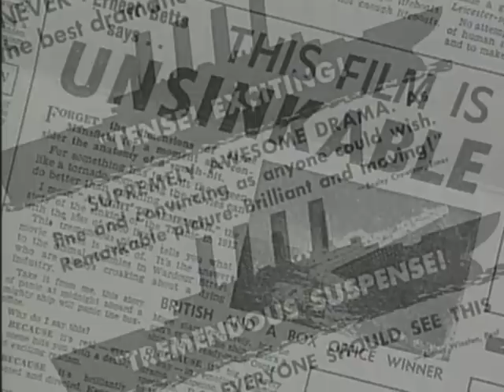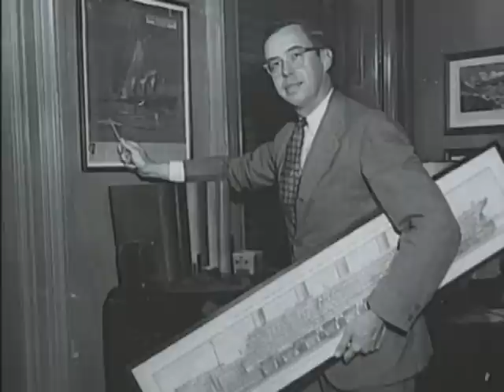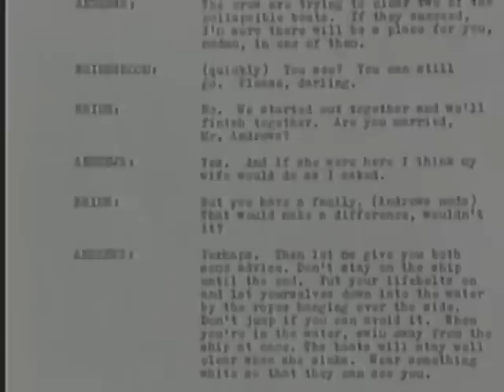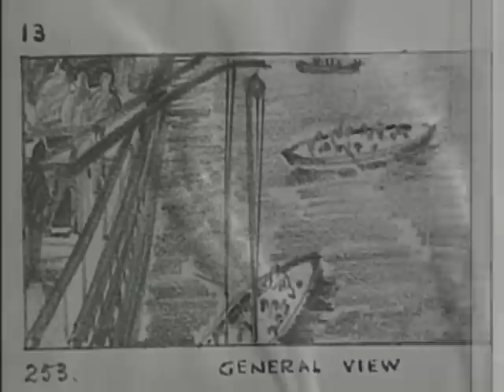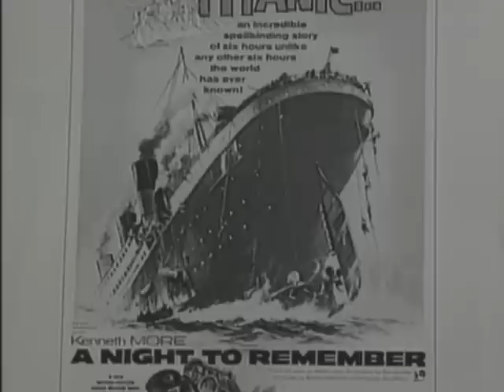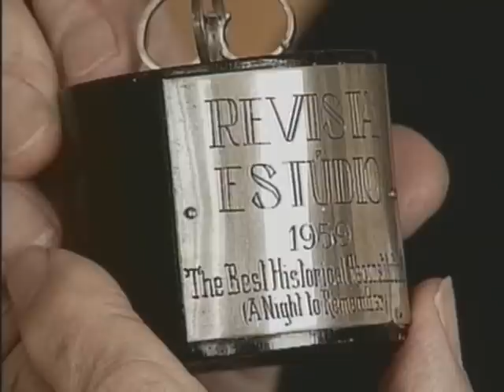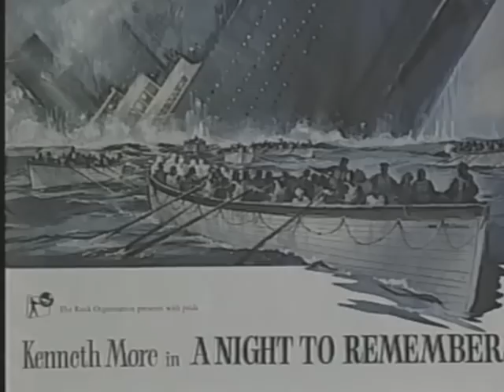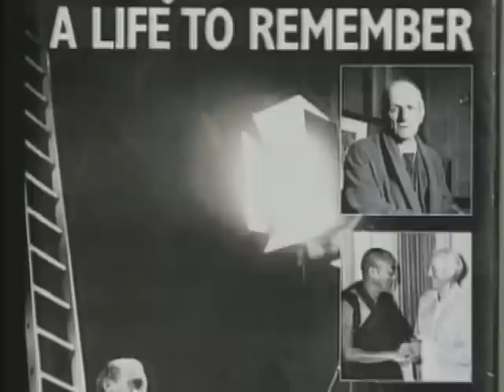The Making Of A Night To Remember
Documentary on the making ANTR.